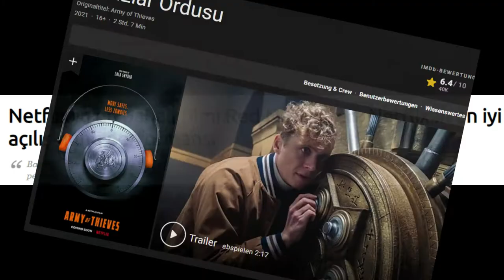RED NOTİCE film inceleme - Netflix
RED NOTİCE - Netflix tarihinin en iyi çıkış yapan filmi + Bonus ARMY OF THIEVES yorumlari